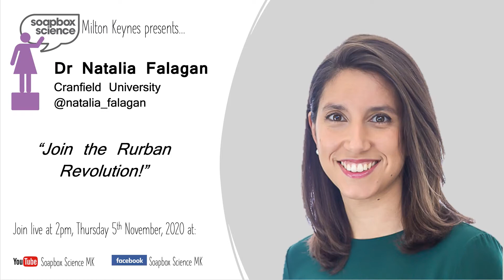Natalia Falagan Soapbox Science MK 2020 Promo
Dr Natalia Falagan (@natalia_falagan ) – “Join the Rurban Revolution!”

Soapbox Science Milton Keynes 2020 is going online!
Tune in at 2pm on the 5th & 7th November live here on YouTube and hear from 12 fantastic female scientists about the work they are doing. You can find out more about all of our wonderful speakers

For now lets get to know Natalia Falagan from Cranfield University

“I am an Academic Fellow at Cranfield University, where I have worked since 2016. My research involves studying the ripening and senescence of fresh produce to develop innovative storage strategies and advance packaging. This aims to address the need to reduce food waste and improve food security – while maintaining the quality and safety of fresh produce across the supply chain. Last year I was appointed to the Food Standards Agency Scientific Advisory Committees, which is a great opportunity to translate the knowledge and experience gathered during my research into work which has an impact on society and improves food safety for all consumers. I am also a STEM ambassador, bringing science and technology to schools.”

If you have a question for Natalia why not pop it in the comment box below and she will do her best to answer it as part of the live event. You can hear more from Natalia on Thursday 5th November at 2pm as part of Soapbox Science MK 2020.